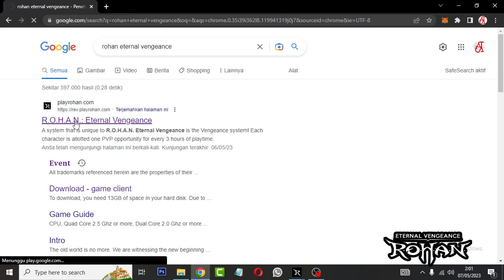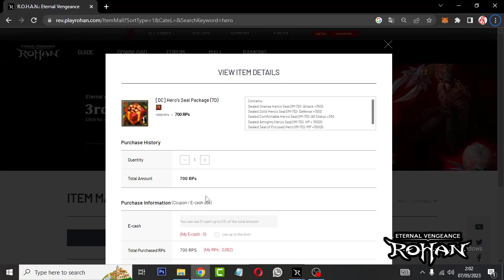HOW TO GET PERMANENT HERO TALISMAN : OFFICIAL ROHAN ETERNAL VENGEANCE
CARA MENYELESAIKAN QUEST TALISMAN HERO PERMANEN  : OFFICIAL ROHAN ETERNAL VENGEANCE

The world of R.O.H.A.N.: Eternal Vengeance is FULL of Player Vs. Player Action! There are many different ways to fight your enemies, and lots of rewards for doing so!
A system that is unique to R.O.H.A.N. Eternal Vengeance is the Vengeance system!
Each character is allotted one PVP opportunity for every 3 hours of playtime.
You will be summoned to your killer by clicking on the axe icon next to the player ID displayed on the Hit list.